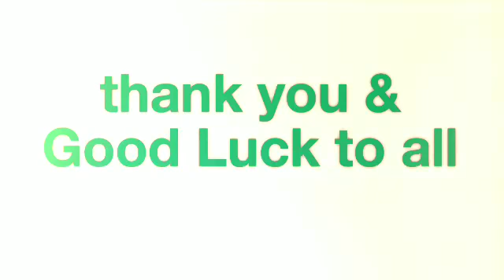review # 6 sur sangam harmonium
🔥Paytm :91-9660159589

🔥Bank Details are here:
Bank:  स्टेट बैंक ऑफ इंडिया
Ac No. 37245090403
Ifsc:   SBIN0031400
NAME : Anita Meena

Or
Bank:  इलाहाबाद बैंक
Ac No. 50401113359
Ifsc:   ALLA0212643
NAME : Anita Meena

धन्यवाद !!👏👏👏

PAL MUSIC HOUSE� Folding Harmonium Super Sound 3.5 Octave 42 Keys With Cover & Coupler

Ultrasound Special 4 set 13 scale changer

SG Musical Special Harmonium 9 Stop, Folding Teak Wood, Dark Walnut Color, 13 Scale Changer, 4 Set Of Reeds

YOGAM'S Scale Changer Harmonium 9 Scale portable

Sur o bani harmonium Changer Harmonium (mmf)

I used to record the sound at my home
Focusrite Scarlett 2i2 Studio (3rd Gen) USB Audio Interface and Recording Bundle with Pro Tools, First

PAL MUSIC HOUSE� 42 keys vertical Folding Harmonium,bass male 2 line reed with copuler high sound quality with padded bag(vertical) khari kangi

I USED TO PLAY KEYBOARD GENERALLY
Casio CTK3200 61-Keys Touch Sensitive Personal Keyboard, Black

I USED TO PRACTICE FOR RIYAZ ALWAYS
Radel Milan+ 2-in-1 Digital Tanpura- Tabla

Alankars The Riyaz Manual( the best book for music learners)

Raga Shastra with Notation (Set of Two Volumes) (BOOKS In Hindi)

Raag Parichay Bhag 3 & 4 By Sangeet Sadan Prakashan (Set Of 2 Books)

The Ultimate Riyaaz Book: Classical Indian Music, Riyaaz, Sargam, Alankars, Paltas, Indian Music

I USED TO RECORD MY SOUND AT HOME ALWAYS
Microware BO-YA BY-M1 3.5mm Lavalier Condenser Microphone with AriMic Windscreen Windshield for iPhone 7 Plus Smartphones, Dslr, Recorder,Camcorders